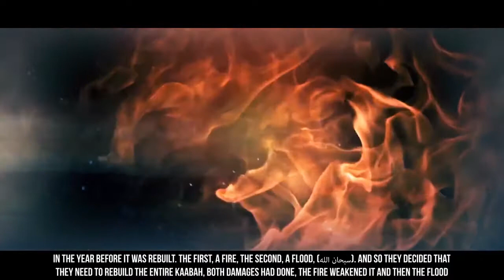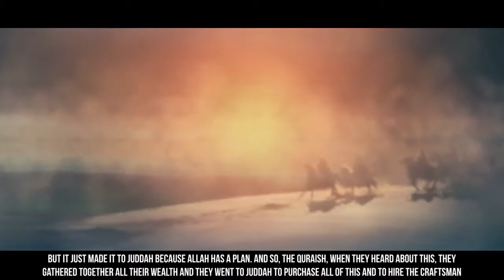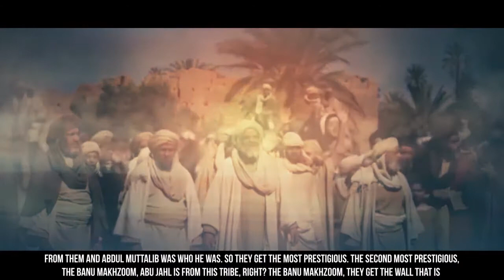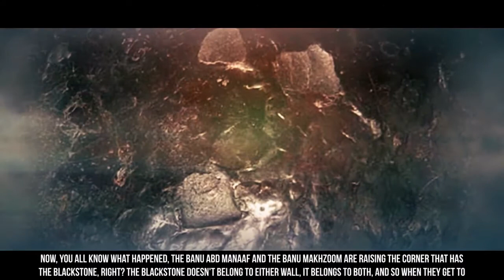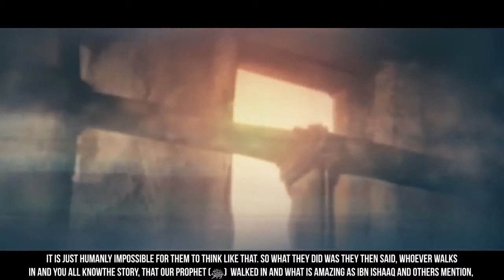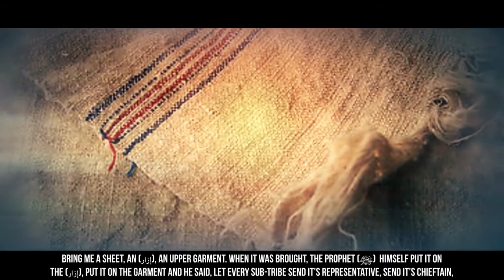Young Muhammad (ﷺ) & The Black Stone (Re-building the Kaaba)- Yasir Qadhi